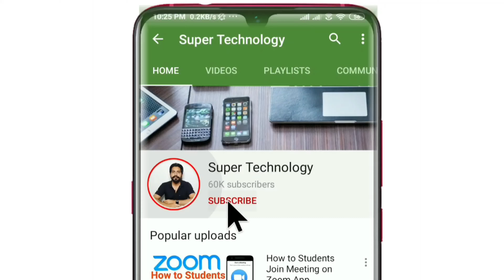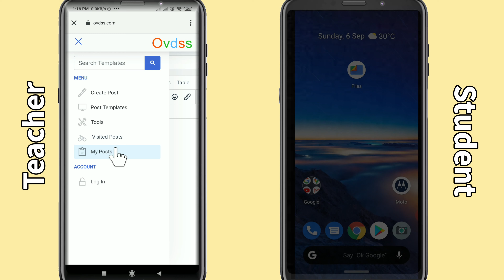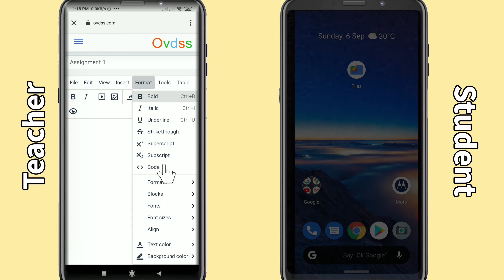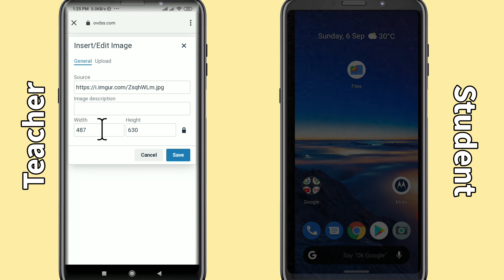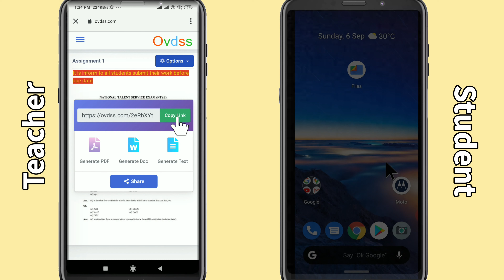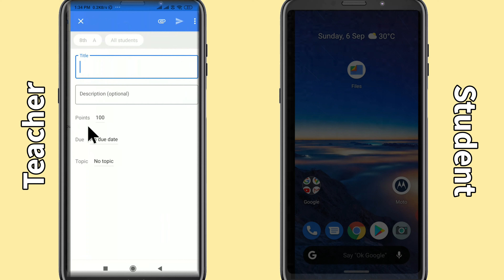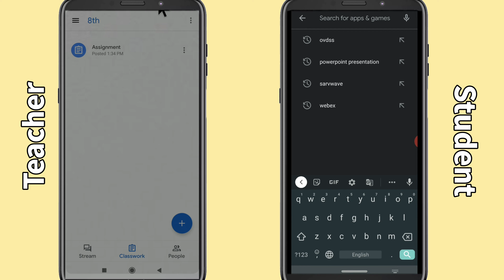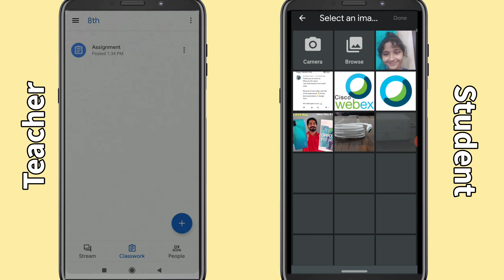How to Students Submit Assignment Homework Through Link or PDF on Google Classroom || Use Ovdss App